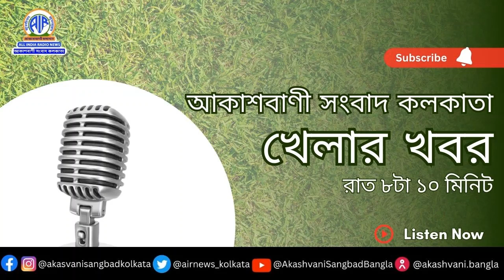খেলার খবর রাত্রি ৮টা১০মিনিট ০৯-০৬-২০২৪, আকাশবাণী সংবাদ কলকাতা, আজকের বাংলা খবর